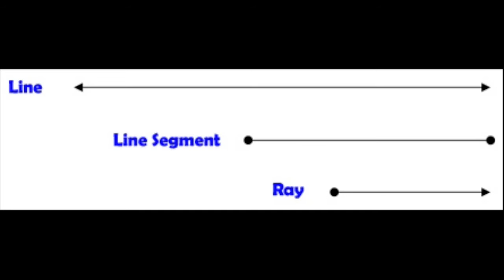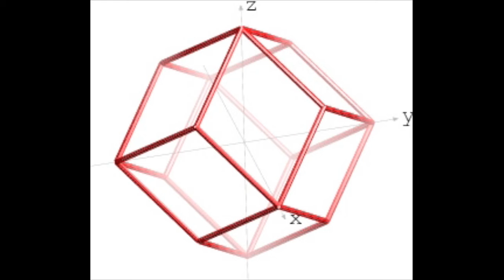Bir günde neden 24 saat var? 4 Boyutun doğuşu.